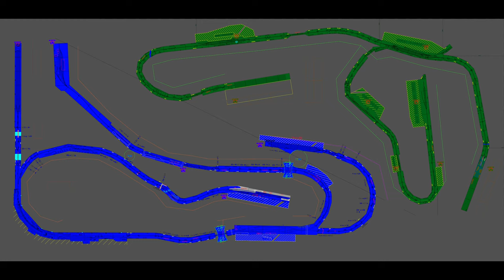Fremojahrestagung Rodgau EP 3 (161)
Hier nun der zweite Teil des Fremotreffens Rodgau. Es geht nun um das Nachbararrangement der DB Epoche 3/4 Freunde.